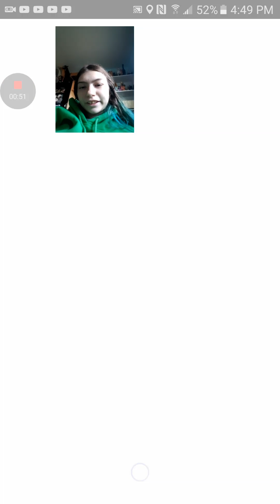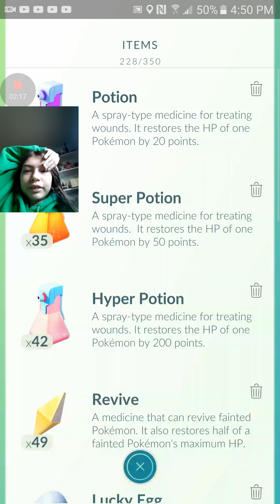Got More Pokemon -Pokemon Go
I'm happy they added new Pokemon